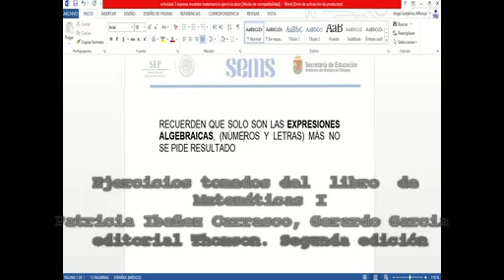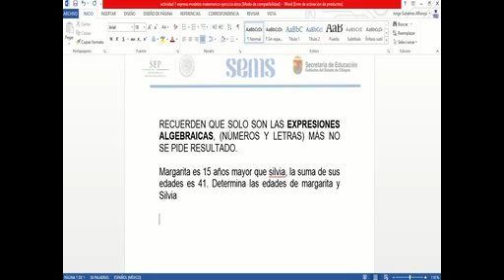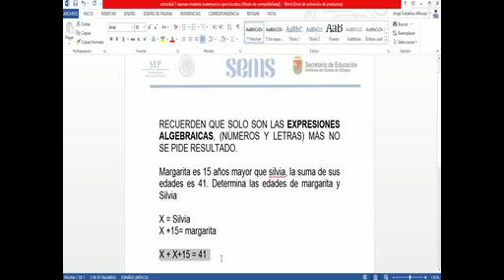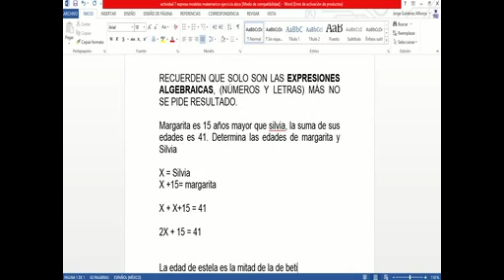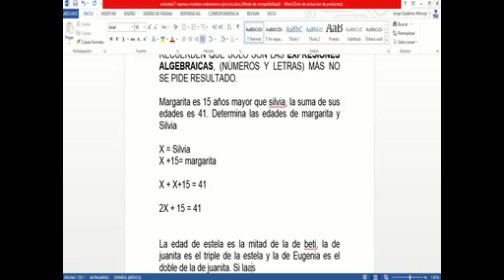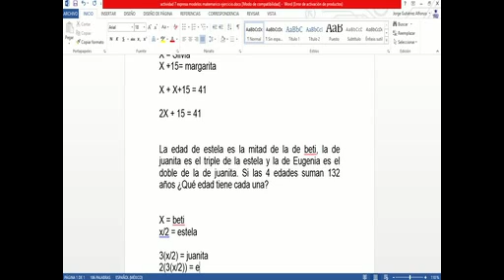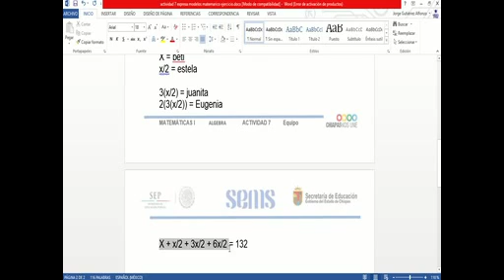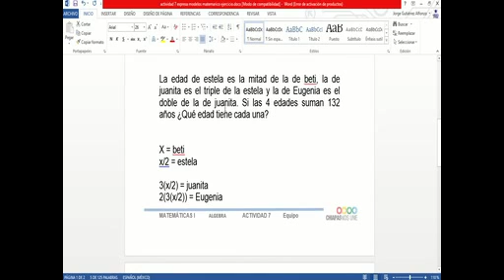2traduccion de lenguaje comun a algebraica 1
como generar expresiones algebraicas